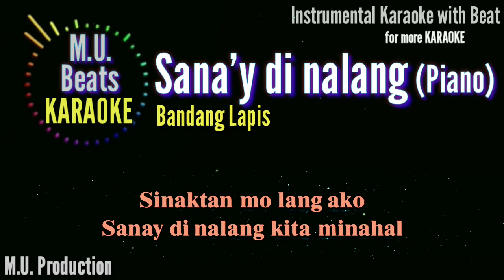Sana'y Di nalang - Bandang Lapis Karaoke | MU Beats Karaoke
Instrumental Karaoke (Beat added by MU Beats)

Year: 2021
M.U. BEATS KARAOKE